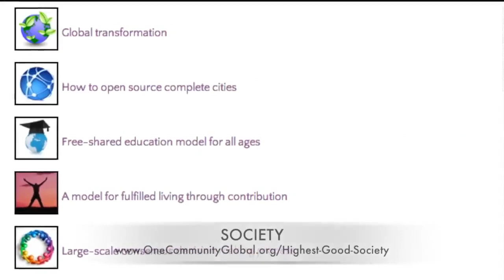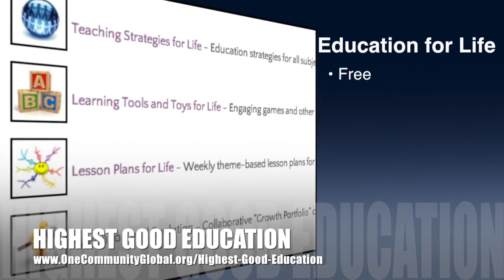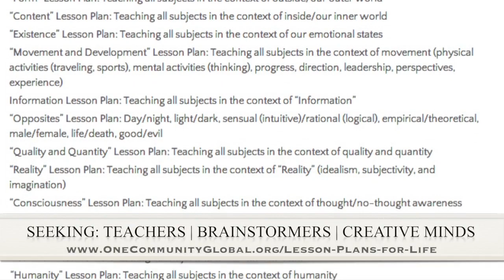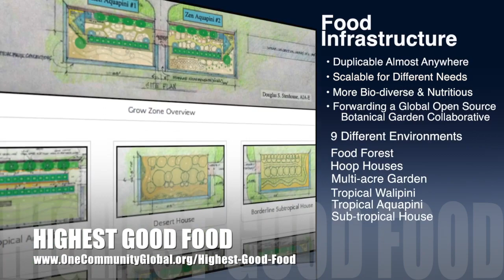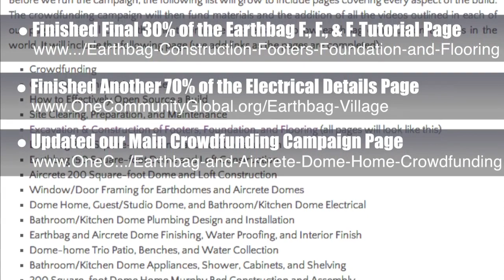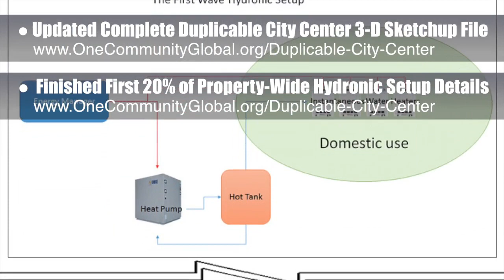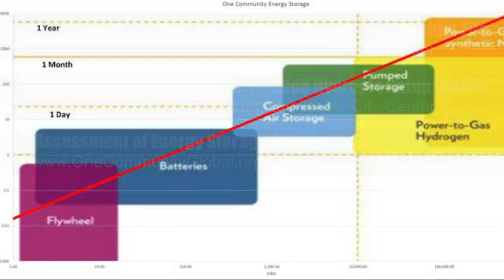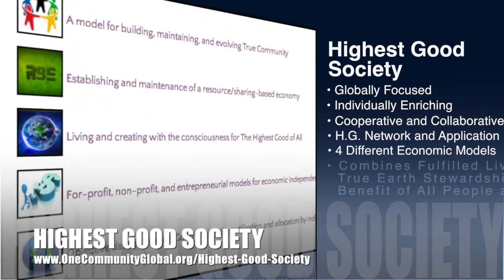Regenerative Human Progress - One Community Weekly Progress Update #80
One Community is forwarding regenerative human progress through open source models covering every aspect of sustainable living and creating for The Highest Good of All. This is the September 12th, 2014 edition (#80) of our weekly progress update detailing the previous week's development and accomplishments.

REGENERATIVE HUMAN PROGRESS INTRO: @1:00
REGENERATIVE HUMAN PROGRESS SUMMARY: @8:56

We are open source and free-sharing do-it-yourself designs for these areas first:
FOOD: